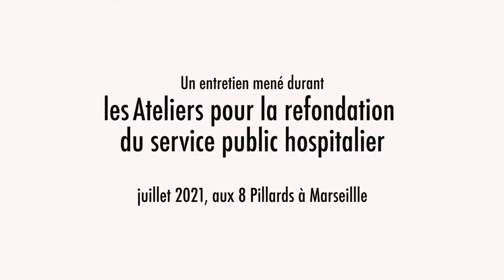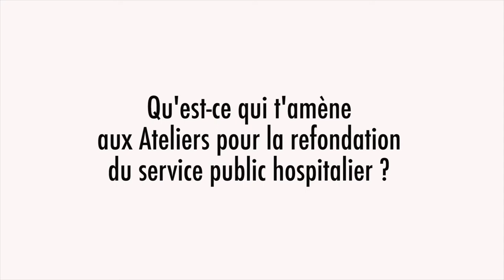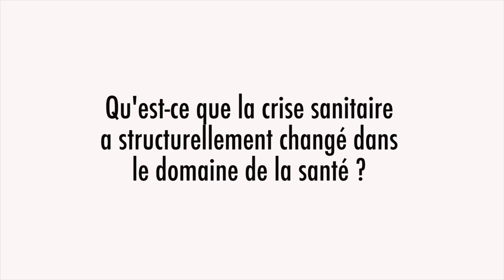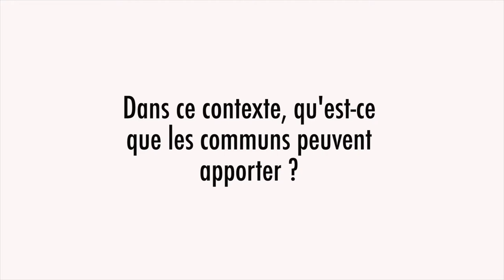Frédérick Stambach : Faire face à la pénurie en santé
Témoignage de Frédérick Stambach, Médecin généraliste, Membre du Collectif Soignons Ensemble, à l'Atelier pour la refondation du service public hospitalier.